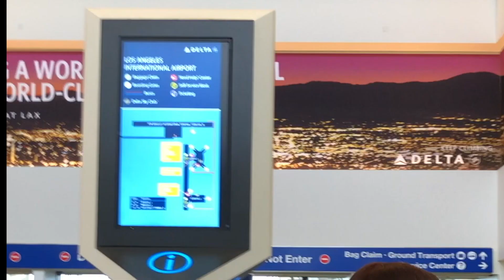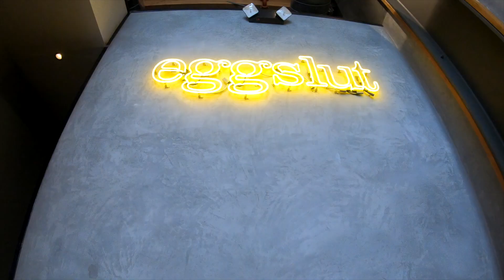REUNITED WITH MY LOVE // LA Vlog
Finally...